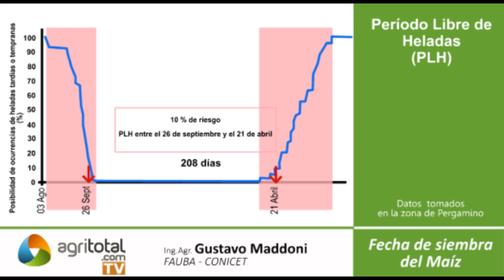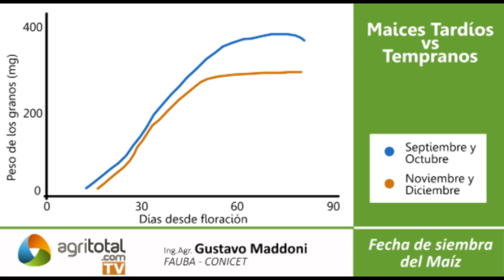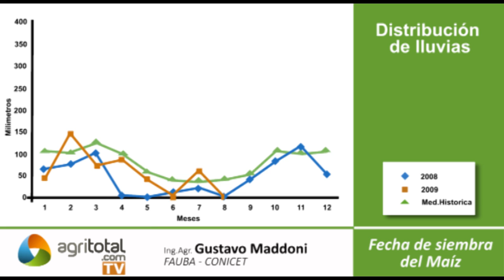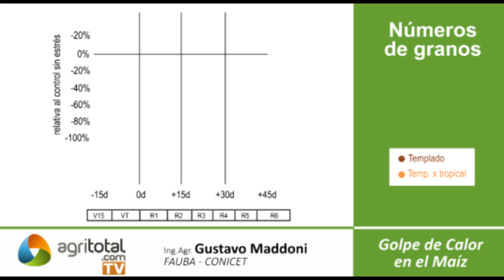Fenología de Maíz